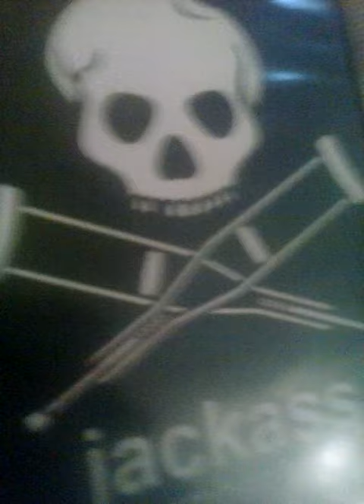Symbol of jackass llitxz